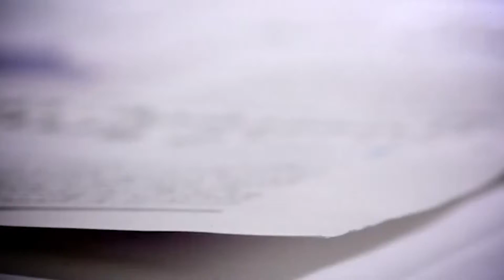Discussion | Guest : Malik Muhammad Habib Khan | Former Interior Minister | Host : Abdul Qudoos Awan